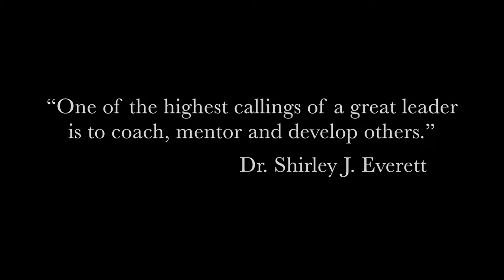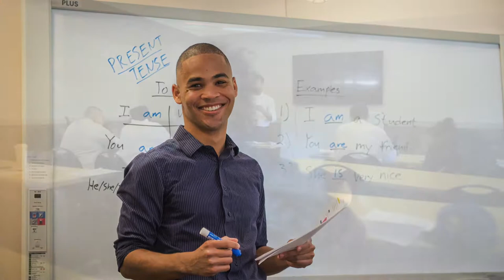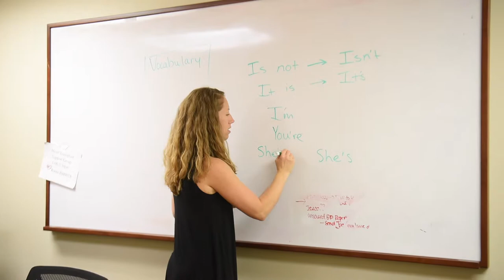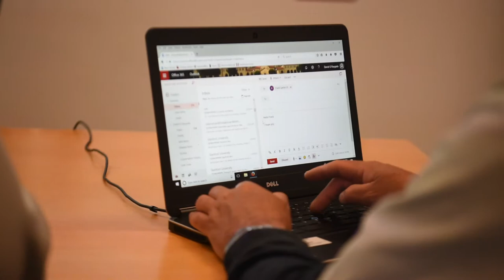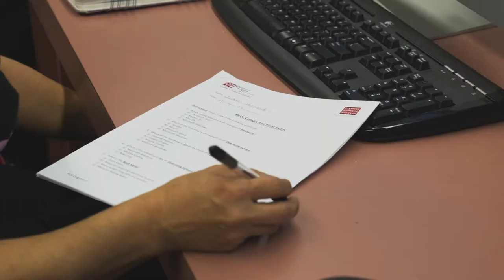2018 Stepping Stones to Success Program Overview